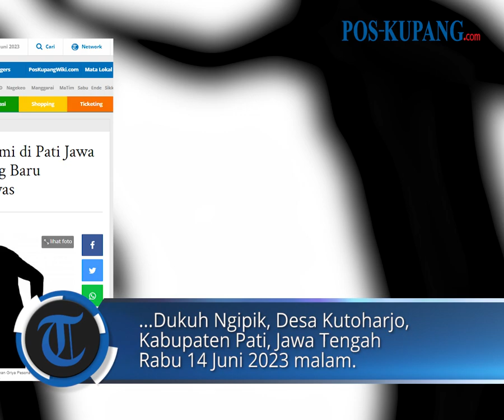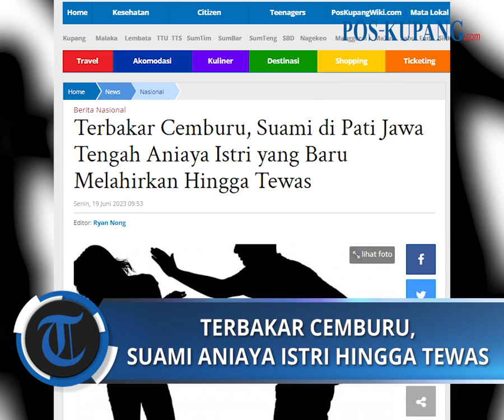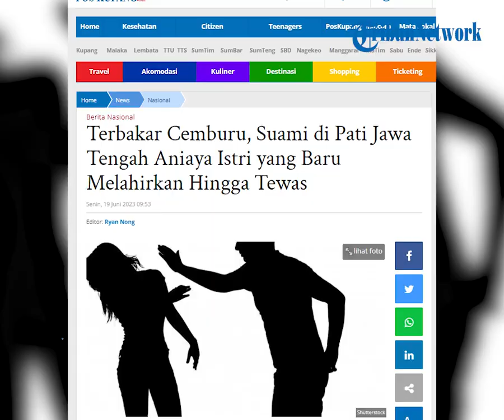Terbakar Cemburu, Suami di Pati Jawa Tengah Aniaya Istri yang Baru Melahirkan Hingga Tewas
POS-KUPANG.COM, - Seorang ibu rumah tangga bernama Budiati ditemukan tewas di rumah kontrakan tepatnya di Perumahan Griya Pesona II, Dukuh Ngipik, Desa Kutoharjo, Kabupaten Pati, Jawa Tengah Rabu 14 Juni 2023 malam.

Saat ditemukan, jasad Buidati dalam posisi memeluk sang buah hati yang bahkan belum genap berusia 1 bulan.

Sang suami ternyata adalah pelaku yang menyebabkan Budiati Tewas.

Polisi mengungkapkan, karena alasan cemburu, sang suami menganiaya Budiati hingga tewas.

Pria bernama Mashuri (45) tersebut kini telah ditetapkan sebagai tersangka.

Kasatreskrim Polresta Pati Kompol Onkoseno G Sukahar mengatakan, motif tersangka kerap kali menghajar istri sirinya itu lantaran curiga ada pria idaman lain.

Terakhir kali, keduanya cekcok setelah tersangka tidak diperbolehkan memegang dan mengecek ponsel korban. Senin, 19 Juni 2023 (POS-KUPANG.COM, Ryan Nong)

Artikel ini telah tayang di Pos-Kupang.com dengan judul Terbakar Cemburu, Suami di Pati Jawa Tengah Aniaya Istri yang Baru Melahirkan Hingga Tewas,

VPO  : IRLAND